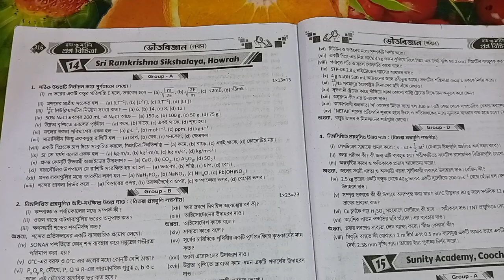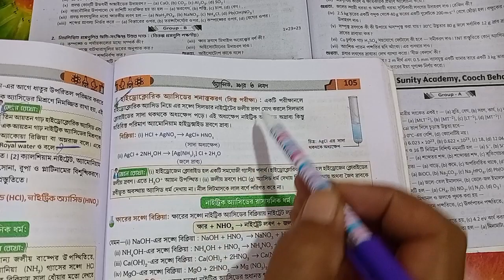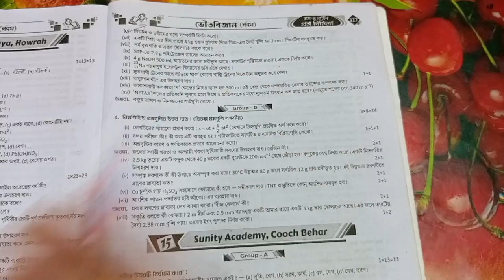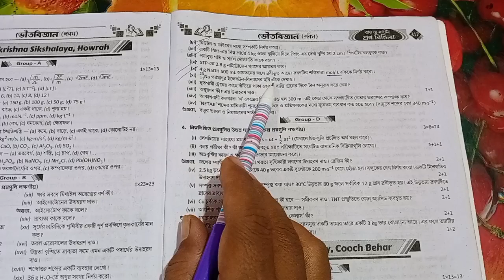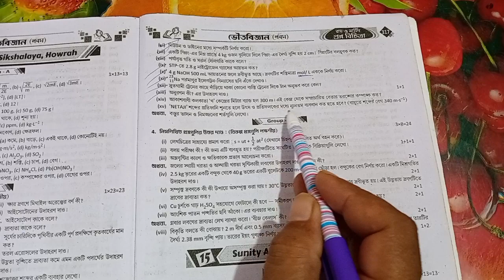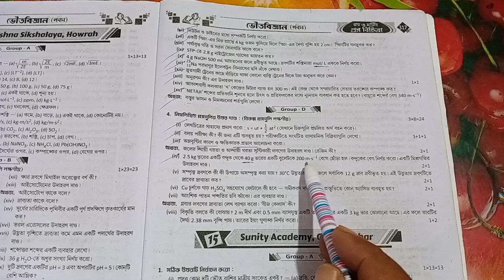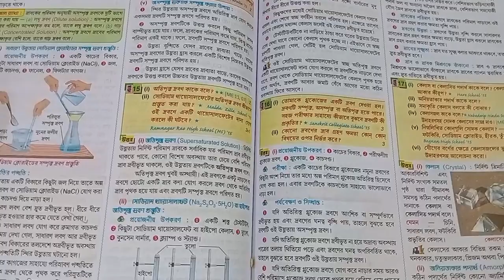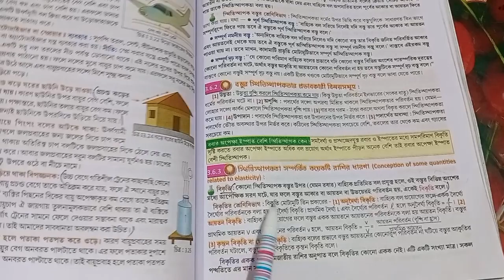Class 9 Ray and Martin question bank//physical science//class IX Ray and Martin prashno bichitra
School 14
 ভৌত বিজ্ঞান
Class 9 Ray and Martin question bank
Physical science
Ray and Martin prashnabichitra page 316-317

page 316-317
Class 9 ray o martin prashna bichitra physical science 316-317

Ray o martin proshnobichitra class 9 page
wb class 9 physical science model  14 Page 316-317
question paper with answer page 316-317
3rd unit test page-310-311
3rd summative evaluation 2023
3rd term 2023
2nd unit test suggestion class 9
3rd term suggestion class 9
3Rd unit test question paper class 9
3Rd unit test geography question paper class 9
class 9
3Rd  unit test class 9
physical science suggestion class 9

School 9
3 rd unit test question bank
3rd summative exam physical science
3rd summative exam bhouto bighyan
Physical science class 9 Ray and Martin
class 9 proshno bichitra physical science
 রায় ও মার্টিন প্রশ্ন বিচিত্রা 2023 class 9
Class ix physical science Ray and Martin question